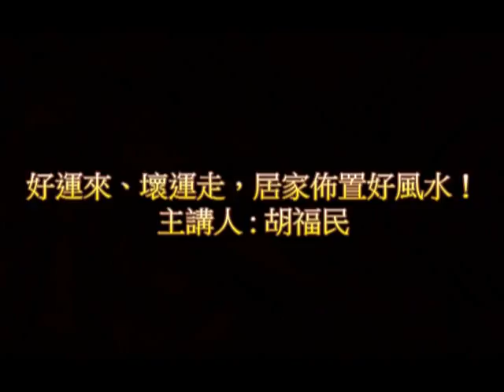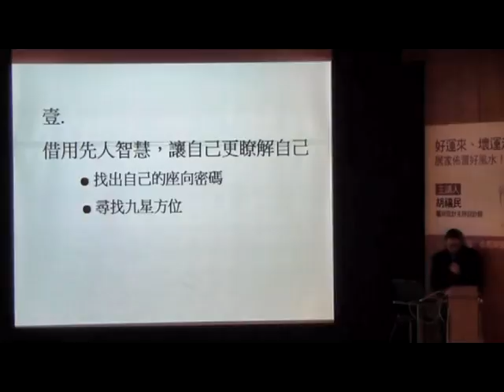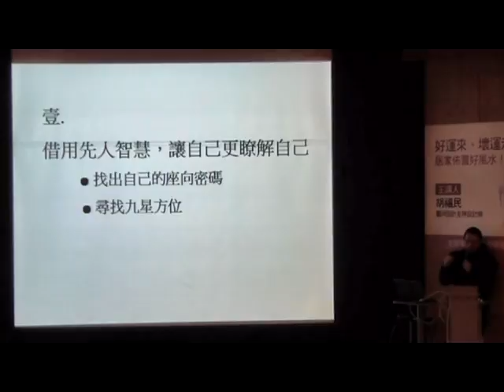【信義學堂】好運來、壞運走，居家佈置好風水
這場講座胡福民設計師將與大家分享如何用裝修和軟裝佈置，化解NG風水格局，提升好運。並且透過軟硬裝修破解，找出自己的居家好方位。讓您在未來一年好運連連來。

想要知道更多的免費講座訊息嗎?